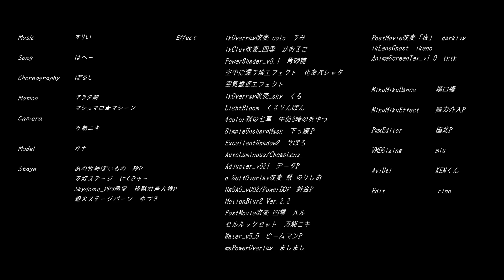【鬼滅のMMD】空中分解【宇髄天元】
初出：21.05.09

宇髄さん動画へのいいね、コメント等ありがとうございます。
ハーフアップも好評のようなので好きな曲で作成しました。

忍者時代モデルさんをお借りしております。
お借りした物は動画内クレジットにて。全ての制作者様ありがとうございます。

※転載禁止(Reproduction is prohibited.)
※収益化はしておりません